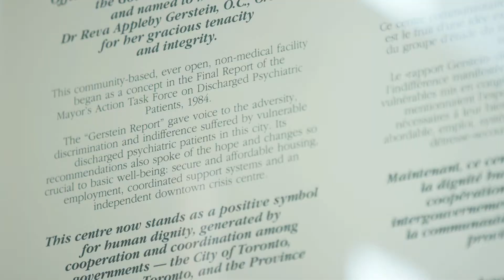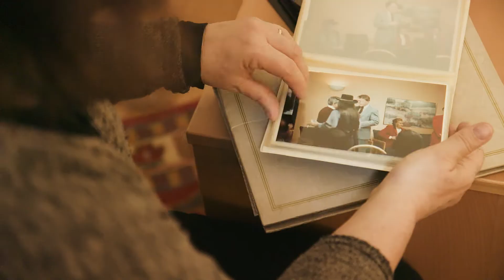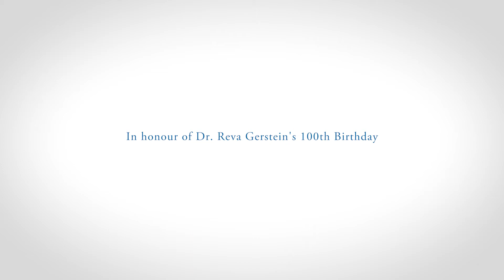The Gerstein Crisis Centre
A short movie displaying the tremendous story behind the effort of Dr. Reva Gerstein and the establishing of the Gerstein Crisis Centre, supporting Toronto residents since 1989.